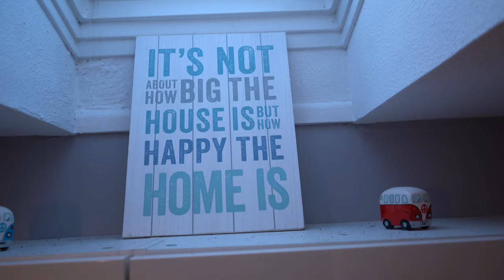Anna's First Team CrossFit Competition in 4 Years!!! One & All Games Vlog Day 1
This is a 2 Day competition down in Cornwall UK. Awesome event with really good workouts. I was looking after Haley all weekend so footage is limited.

There is no additional charge to you! These funds will all go back into the channel to help create better content for you. Thank you for your support of Leon Botha.